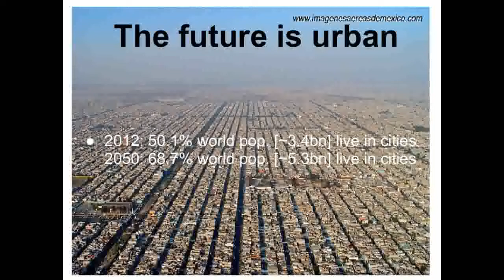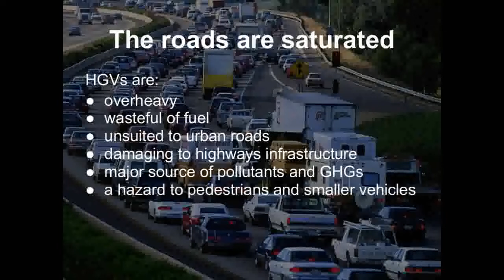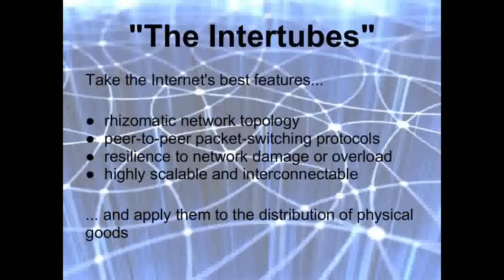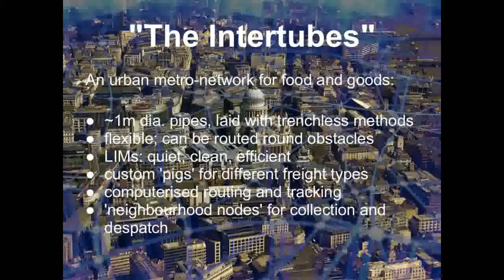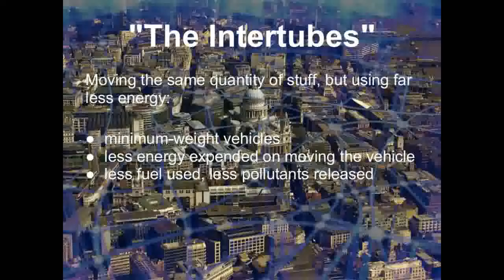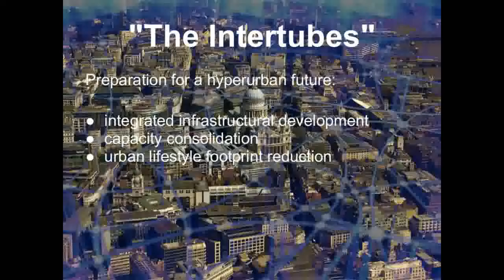Intertubes: a packet-switched underground goods-delivery network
This video (vignette) tackles the physical transportation infrastructure, be it of food and goods, utility products and services, waste and recyclables or even people, by using ideas from packet-switched networks. "The Intertubes" draws heavily for initial inspiration upon the "Foodtubes" proposal (Hodson et al, n.d.) for a "lightweight, underground, rapid pipeline-capsule food & freight transport" system, with large loops of underground tunnels carrying a variety of specialist capsule types. The network would be constructed using "trenchless" tunnelling methods, and would have terminals at "supermarkets, shopping malls and markets, colleges, schools, large offices & institutions and at waste recycling depots"; the rhetorical thrust of the proposal is a sizeable reduction of goods vehicle traffic on UK roads, especially in urban areas, with a concomitant reduction in pollutant and GHG emissions, and energy consumption.